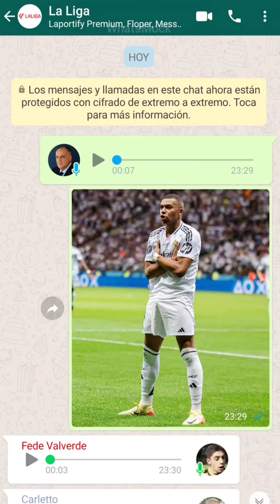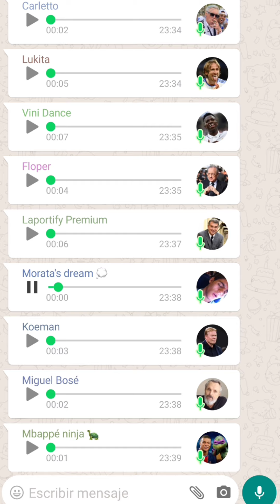El Real Madrid gana la Supercopa de Europa con goles de Valverde y Mbappé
El Real Madrid, campeón de la Supercopa de Europa